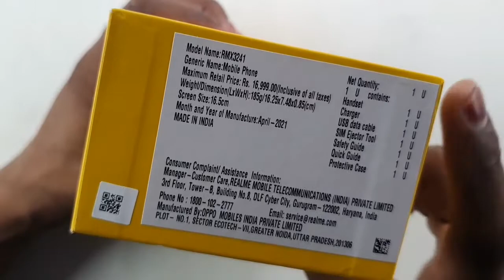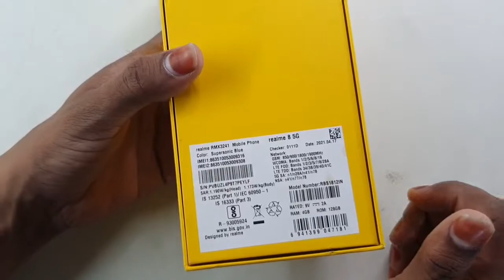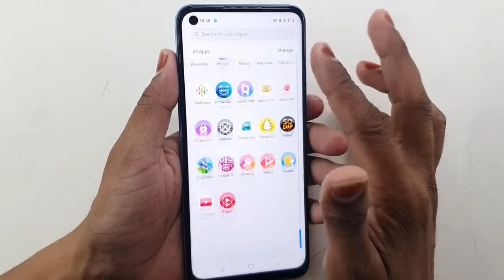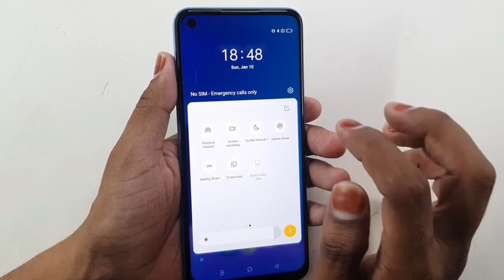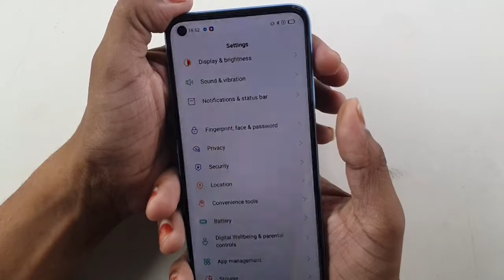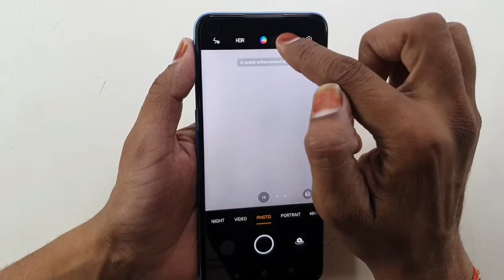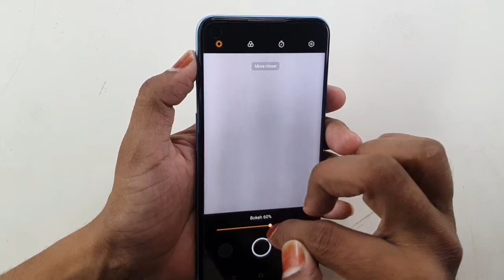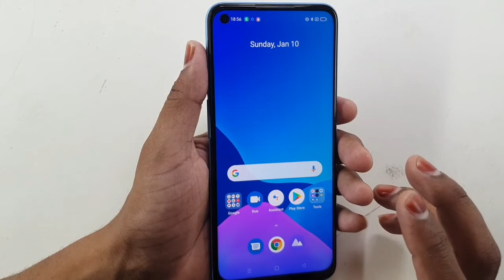Realme 8 5G Supersonic Blue Unboxing 4GB/128GB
Mera Name Hai Vivek Kumar Or me is video me krne wala hu Realme 8 5G ki Unboxing.